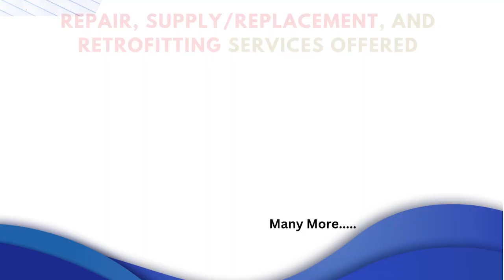ABB 1SFB573002D1000 KEYPAD CONTROL